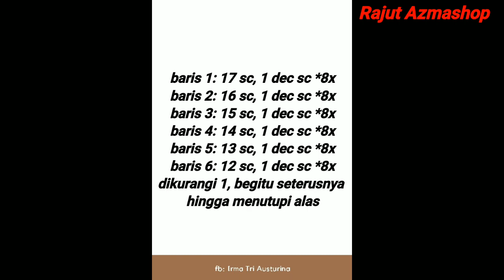Crochet || dè rantį Crochet bag - the Sleeve Bag || FPDC - BPDC - Part 4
Assalamualaikum teman-teman,
dikesempatan kali ini saya akan membuat tas serbaguna, dipakai di lengan tangan. dan membuat furing sederhana. Tutorial kali ini dibagi menjadi 5 bagian.

Bahan yang digunakan:
1. hakpen 3/4
2. 2 gulung benang Polyester merk polycerry untuk warna dasar, 1 warna untuk daun, dan sedikit benang untuk putik
3. korek api/gunting
4. peniti/penanda
5. kain, busa ati, perlengkapan jahit untuk furing

Simak terus video tutorialnya ya dan selamat mencoba.